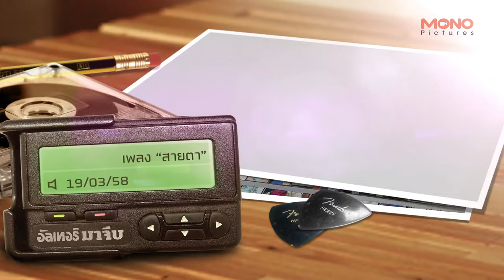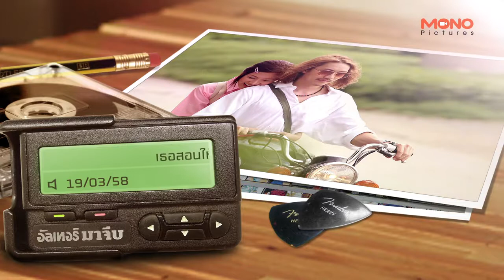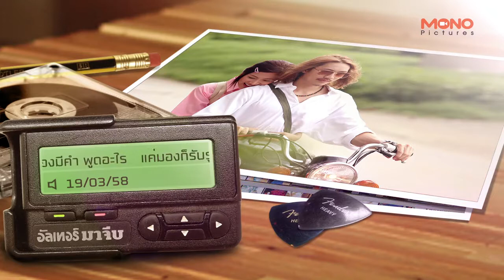Ánh mắt (สายตา) - Baifern Pimchanok - 2538 Alternative [Full song]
Baifern hẳn đã không còn là cái tên xa lạ với khán giả Việt Nam, đặc biệt là sau bộ phim "A little thing called love" đóng cùng Mario Maurer.
2538 Alternative là tác phẩm mới nhất của Baifern. Cô vào vai một cô học trò tinh nghịch của thời gần 20 năm về trước, phải lòng một anh chàng khóa trên. Hãy xem kết thúc của câu chuyện tình sẽ thế nào nhé! ^^